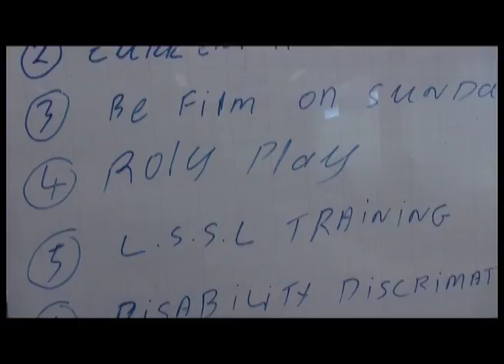Building A Community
Artist Ann Ferguson works with New Wave Self Advocacy group in Morwell.